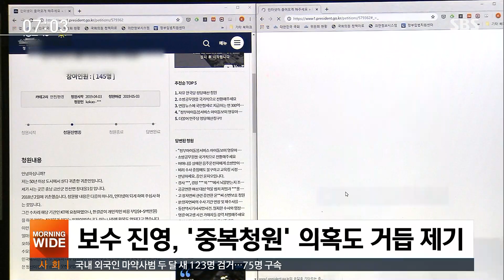국민청원 세 대결 가열…한국당, '북한 개입·중복 투표' 제기 / SBS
자유한국당과 더불어민주당, 두 당을 해산하라는 청와대 국민청원의 증가세가 멈추지 않고 있습니다. 세력 대결 양상 속에 북한 연계설 같은 음모론까지 불거져 나온 상황입니다.